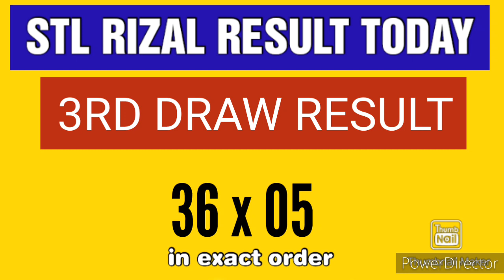STL RIZAL RESULT TODAY 3RD DRAW OCTOBER 7, 2023 8:45PM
3RD DRAW, STL RIZAL OCTOBER 7, 2023